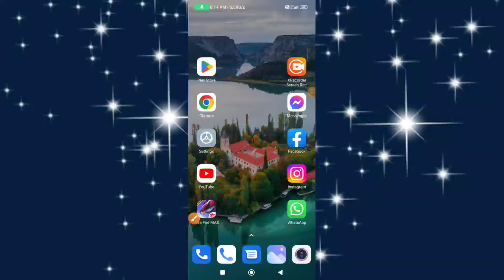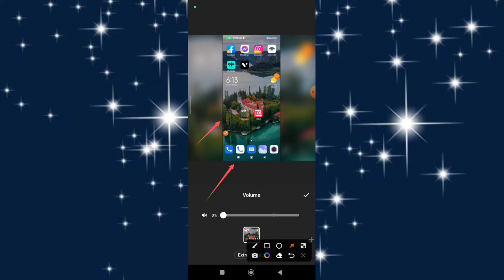How To Mute Audio Video On Inshot // Mute Video Sound Problem fix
Mute Video Sound Problem fix
How To Mute Audio Video On Inshot
remove sound from video inshot
how to remove audio from video in inshot
how to remove background noise from a video
inshot viddeo editor remove video from audio
remove background noise in video
how to remove audio from video
video editor
extract audio from video iphone
how to mute audio of a video ini nshot app